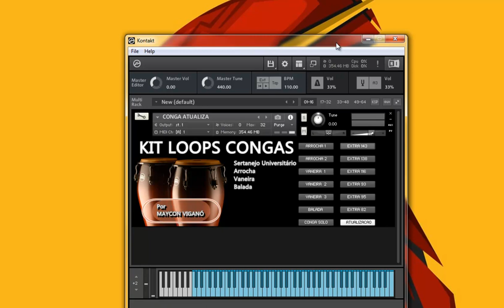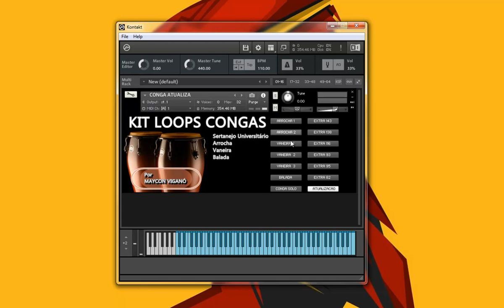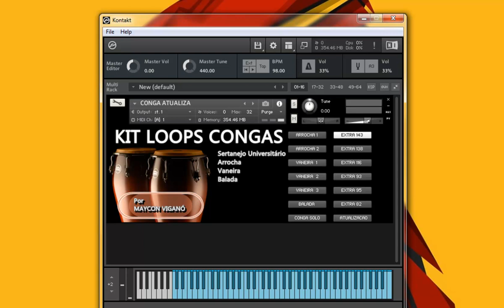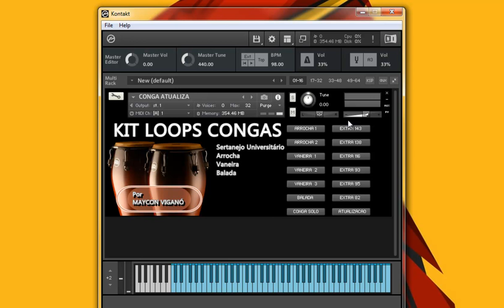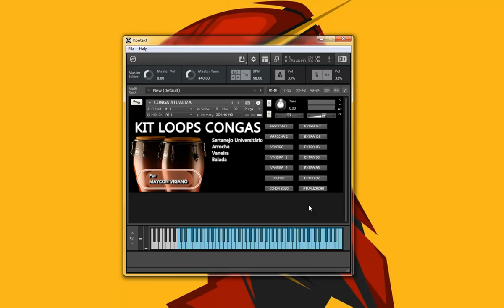loop congas MV